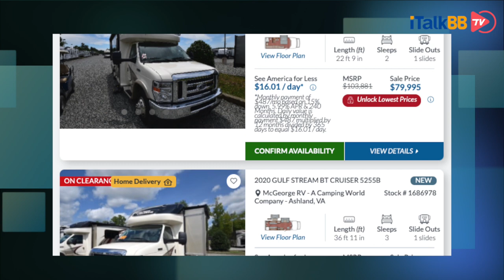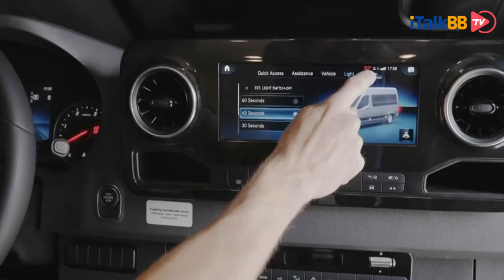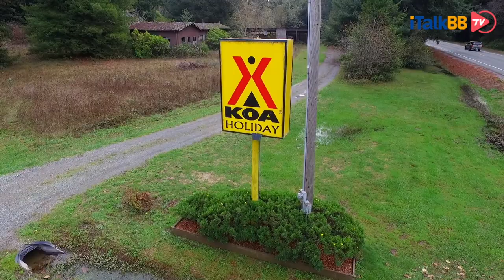从挑线路到选房车，从订营地到做预算，房车游只须这一篇攻略全部搞定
有个著名的小品演员曾经说过，赚钱了要怎么花，当然是买房买车买房车了！由此可见，房车呀在很多人的概念中，那是富人的玩具。但是随着房车文化的盛行，开房车早已不是有钱人的专属，其实很多时候租个房车去旅游，还能省不少且获得更多的乐趣。今天我们从就来聊一聊美国的房车游!